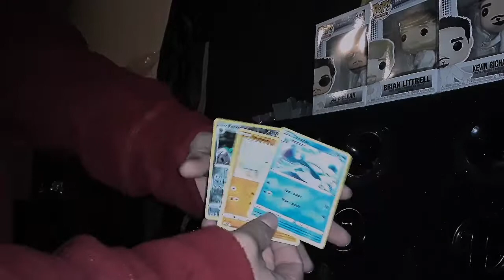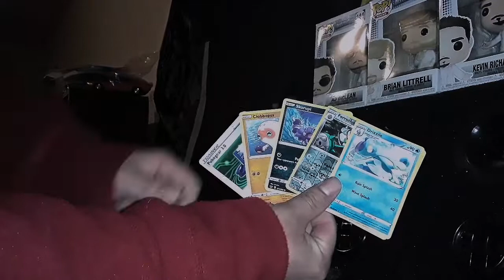POKEMON 3 Card pack unvail